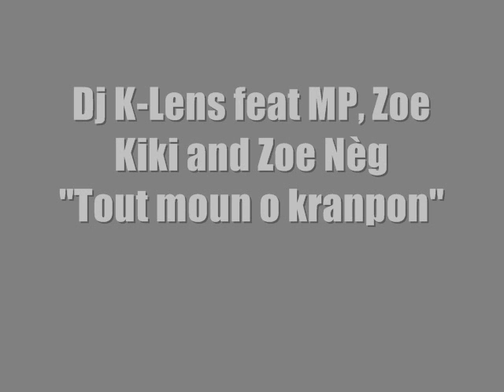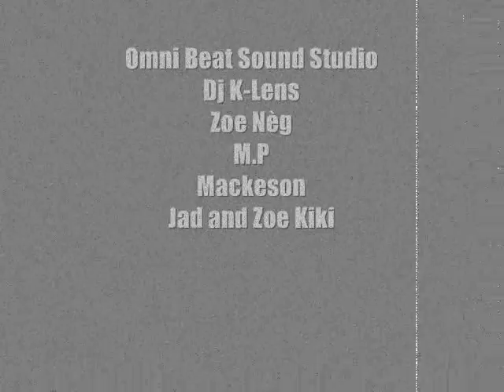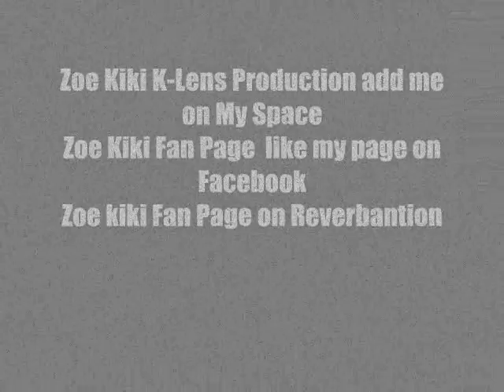Dj K-lens feat Kiki, MP and Zoe Neg -Tout moun o kranpon- Mixtape Rap business